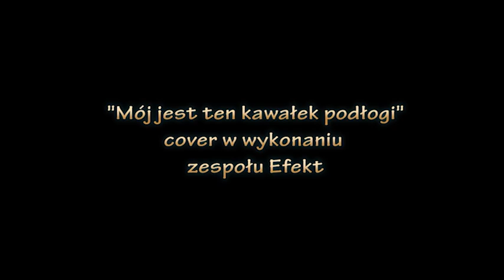Efekt - Mój jest ten kwałek podłogi (Cover) Zespół Weselny Wyszków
Cover utworu "Mój jest ten kwałek podłogi" w wykonaniu zespołu Efekt z Wyszkowa.

Jesteśmy nowoczesnym zespołem muzycznym złożonym z doświadczonych, utalentowanych muzyków i wokalistów. Celem powstania i misją naszego bandu jest muzyczna obsługa przyjęć weselnych, imprez firmowych, bali sylwestrowych, studniówek, festynów i innych imprez okolicznościowych.
Gramy w składzie pięcioosobowym, dzięki temu tworzymy muzykę w 100% na żywo!
Kluczem do doskonałej zabawy jest trafny dobór repertuaru i profesjonalny, niezawodny sprzęt składający się z instrumentarium, nagłośnienia i oświetlenia. Niewątpliwie to wszystko jest naszym atutem. Najnowsze hity, złote przeboje, utwory biesiadne, szlagiery rokowe, dyskotekowe, disco polo w wykonaniu muzyków grupy to muzyczny arsenał, w którym każdy znajdzie coś dla siebie.
Gramy na terenie województwa mazowieckiego: Wyszków, Pułtusk, Warszawa, Legionowo, Marki, Wołomin, Łochów...